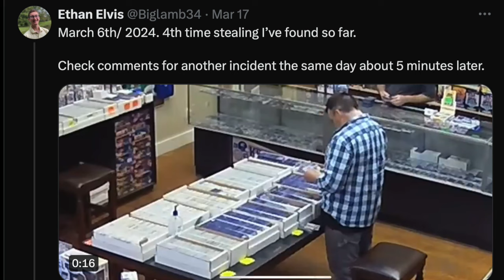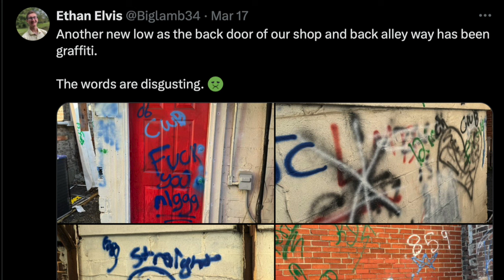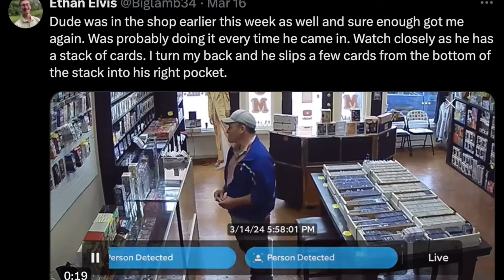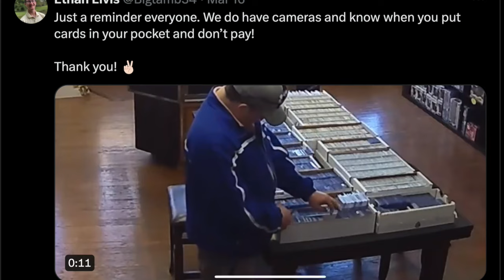45 Year Old Male Addicted to Stealing Cards From His Local Game Store